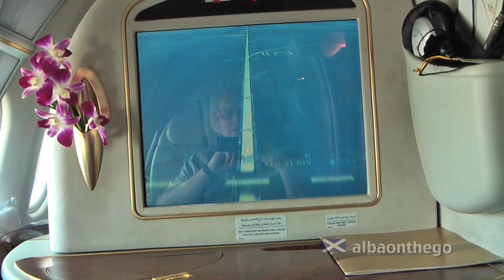Emirates A340 take off Dubai Dec 2008. HD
Best viewed in High Def. Flight EK 406 from Dubai to Melbourne and Auckland, the aircraft is an Airbus 340-500. Sitting on the wrong side of the plane for terminal views. Take off from runway 12R I think. Less spectacular than taking off towards the sea.